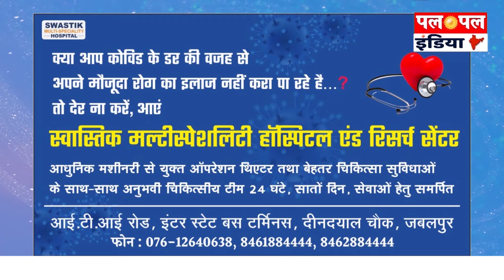Palpal Jabalpur 10 | दिन की 10 बड़ी खबरें | Top 10 | Palpalindianews